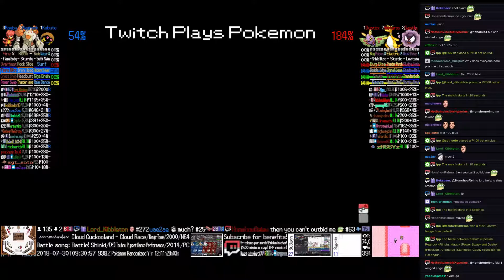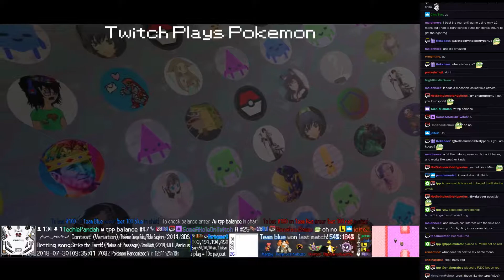Twitch Plays Pokémon Battle Revolution - Matches #125932 and #125933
#125932 [Blue: Mothim (Standard), Moltres (Special), Rattata (Hustle)] vs [Red: Volbeat (Physical), Weedle (Standard), Abra (Special)]

8:03 : #125933 [Blue: Kabuto (Special), Regirock (Flinch), Magby (Power Swap)] vs [Red: Dustox (Physical), Ampharos (Standard), Gastly (Special)]